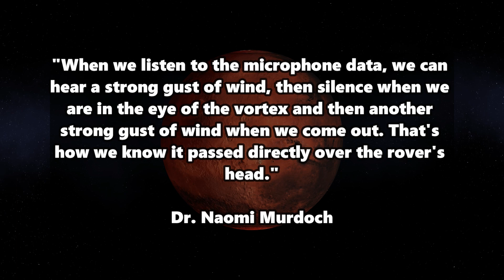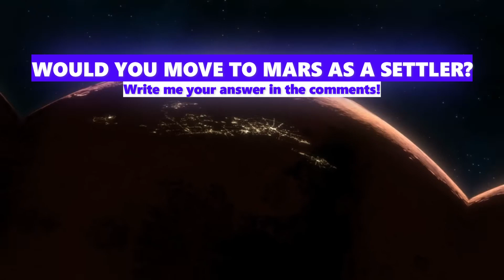NASA detects noises on Mars - could this prevent our colonization plans?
NASA's Perseverance Rover is the first Mars Rover with a microphone! And now he has heard something very special on the red planet: a so-called dust devil!